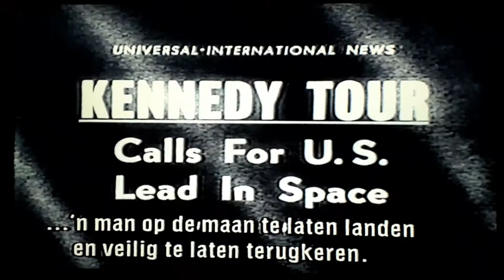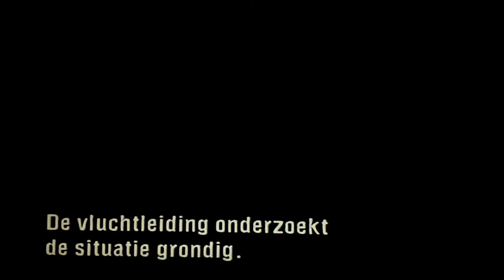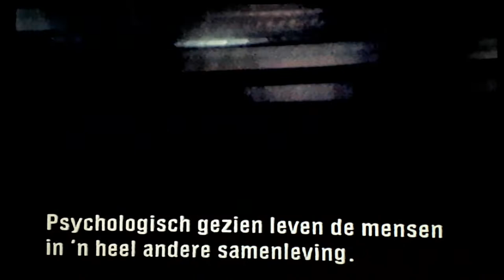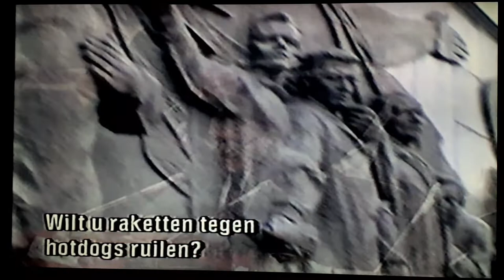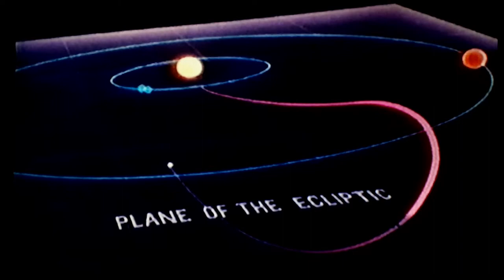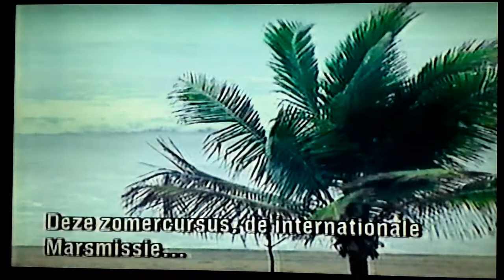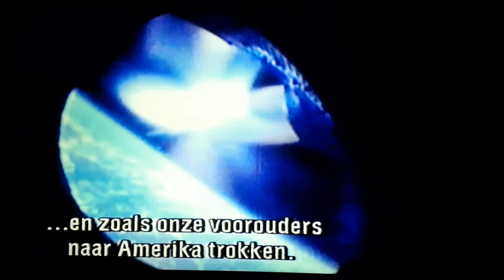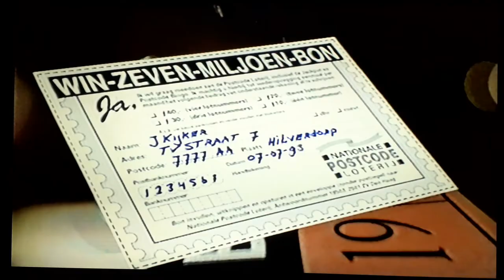Oude (nostalgische) televisie, Wubbo Ockels Space Age 1994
Het ruimtevaart tijdperk. De laatste aflevering (nr.6) van de serie Space Age, uitgezonden op TV2 ergens in 1993. Presentatie Wubbo Ockels